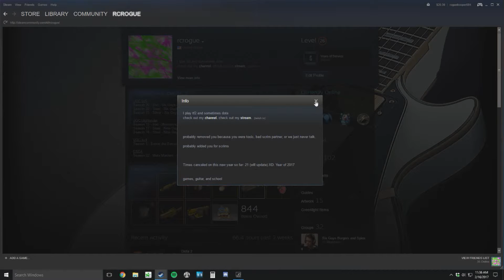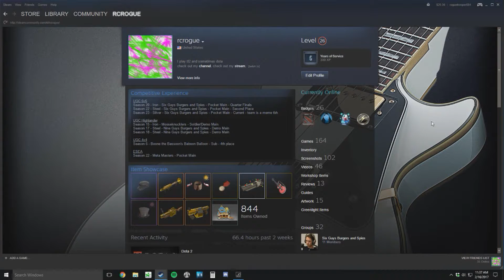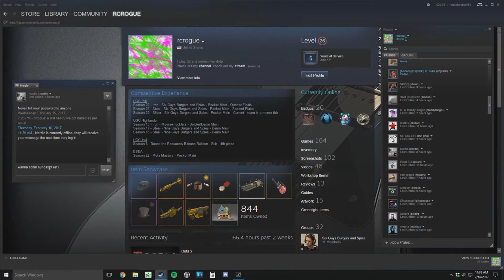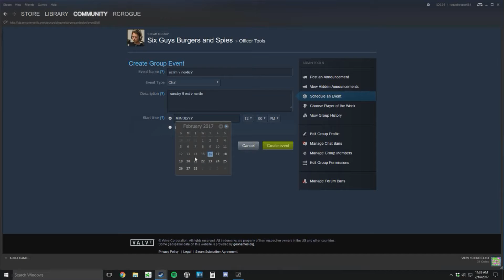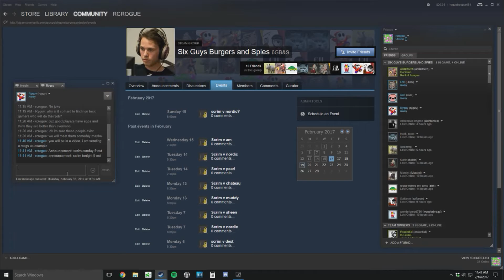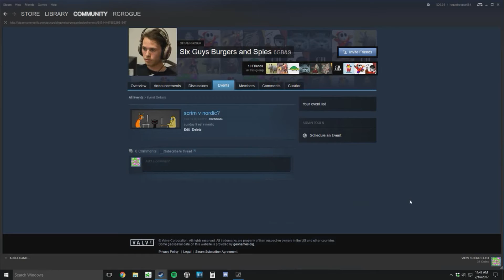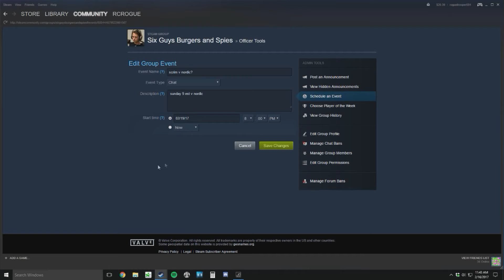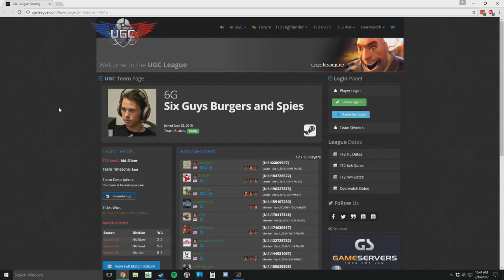TF2 Competitive Tip #12: Scheduling Scrims (Rant?)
I show my system for how I schedule scrims. I've been doing this for almost a year and a half as a team leader and there are so many injustices when it comes to this topic. It is actually ridiculous how many people cancel scrims last minute. This is a fool proof system for scheduling scrims that keeps track of every step along the way. It is very easy to do and if you find that you are one of those terrible people that cancel scrims often then you should adopt this system.